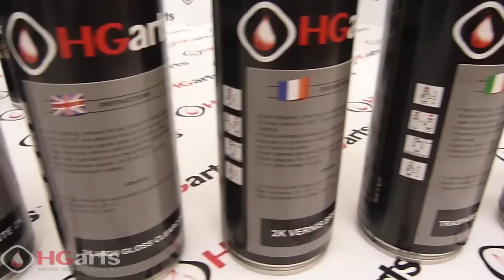Water.Transfer.Printing.(Hydrographics).Spray.Kits.Carbon.Fiber | HG Arts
Discover How To Create Huge Automated Income On Social Media Even If You Have No Experience - Get Started Today With the #1 Automation Software